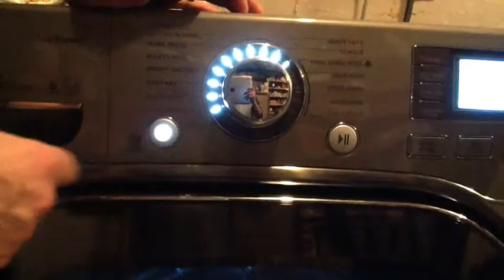The Amazing Voyage